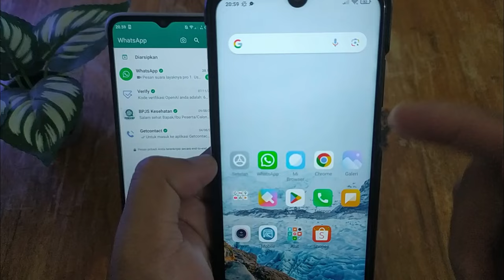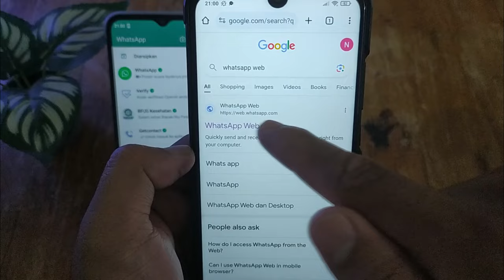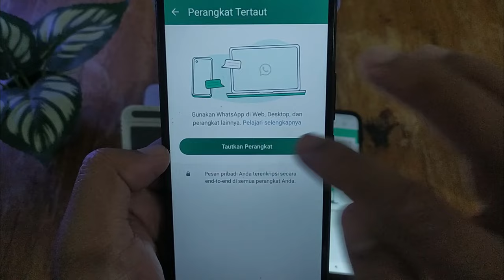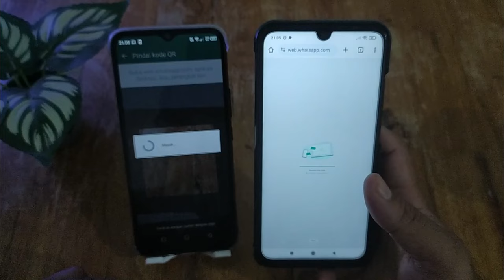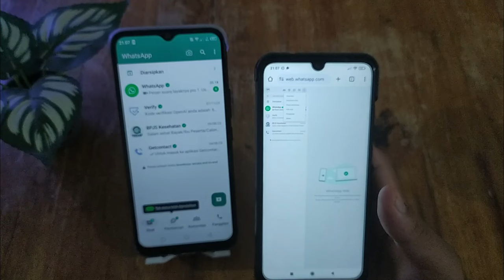Cara Membuka dan Menggunakan WhatsApp Web di HP Android | Cara Buka WA Web Dengan HP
Video ini adalah tutorial cara membuka dan menggunakan WA Web di Hp Android